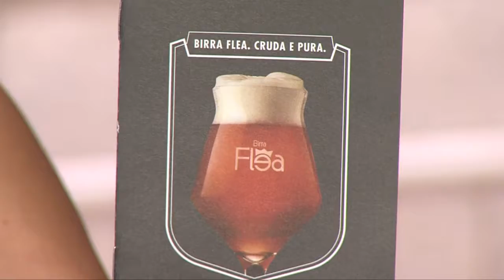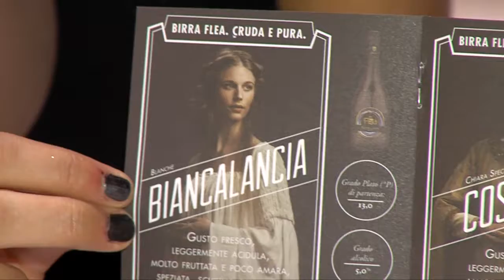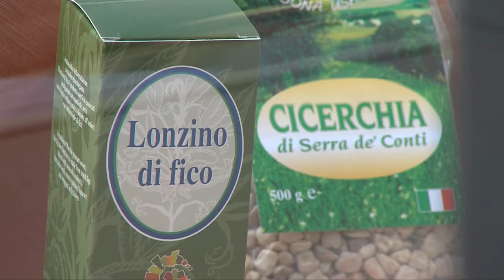Cook Academy in TV - 1^stagione, episodio 46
Estate 2014, Cuochi in Pista
MIRKO ROCCA